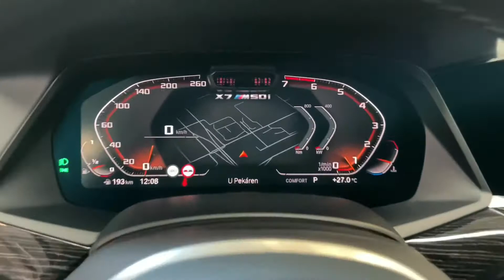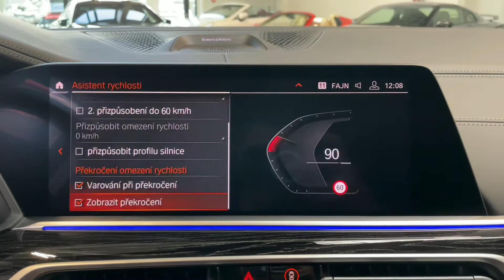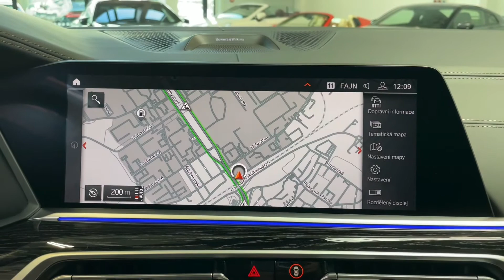BMW X7 - M50i*B&W*6-MÍST*NEZ.TOP*ZÁRUKA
Výbava: Bowers & Wilkins High End Sound System,​ M Sportovní výfukový systém,​ M sportovní brzdy vč. třmenů v modré barvě,​ M sportovní kožený volant ​- vyhřívaný,​ Sportovní automatická převodovka,​ BMW Live Cockpit Professional,​ Head​-up displej,​ Komfortní přístupový systém,​ TV​-tuner,​ Soft​-close,​ Vzduchové odrpužení s nastavitelnou výškou a tuhostí,​ Nezávislé topení,​ Ambient Air paket,​ El. ovládané tažné zařízení,​ El. nastavitelná přední sedadla s pamětí (vyhřívaná,​ ventilovaná,​ masážní),​ El. nastavitelná 2. řada sedadel (vyhřívaná),​ 5​-ti zónová klimatizace,​ 3. řada sedadel (vyhřívaná),​ Aktivní ochrana,​ BMW Laserové světlomety,​ Driving Assistant Professional,​ Parking Assistant plus,​ Skleněné prvky interiéru CraftedClarity,​ Panoramatické střešní okno Sky Lounge,​ Integrované dálkové ovládání garážových vrat.